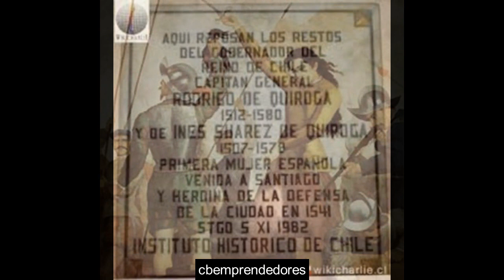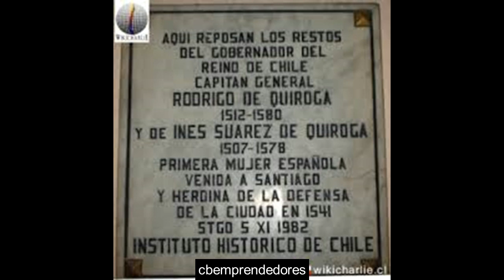📓 Inés Suárez - Los pasajes de la historia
Inés de Suárez (Plasencia, Extremadura, 1507-Santiago, Chile, 1580), fue una conquistadora y militar española, conocida por su notable papel en el periodo de la Conquista de Chile.

Formó parte de la expedición a Chile de Pedro de Valdivia, siendo la primera española en pisar dicho territorio. Además participó en la fundación de la actual ciudad de Santiago de Chile (por aquel entonces, «Santiago de Nueva Extremadura») y fue figura clave en la defensa de la ciudad durante un asedio mapuche ocurrido en 1541.